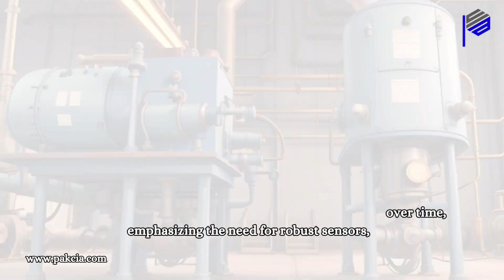Challenges in Tank Level Measurement by pakcia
Welcome to PAKCIA, where expertise meets insight.
In this video, we discuss the Challenges in Tank Level Measurement, uncovering the multifaceted challenges that professionals face. Join us as we explore the nuances of accuracy, tank geometry, and environmental influences, shedding light on the complexities inherent in this critical aspect of industrial processes.

Tank level measurement
level measurement
issues with tank level measurement